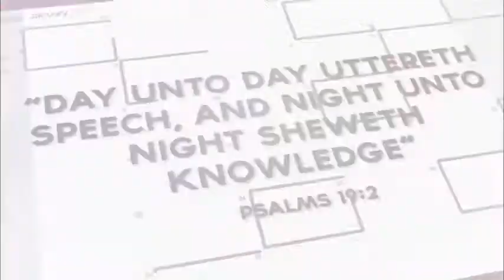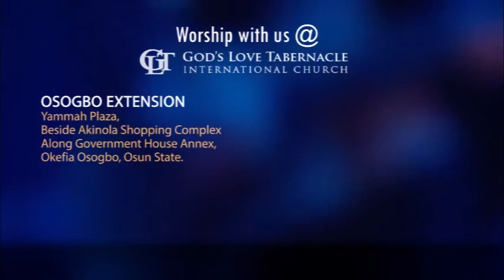January 1 - Make Progress! by Pastor Segun Obadje (E334)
God wants you to make remarkable progress this year.
He has designed for you a place where there is room and fruitfulness.
Get up and enter into all that God has for you as you watch today's special episode.
Remember to download and share it right now.